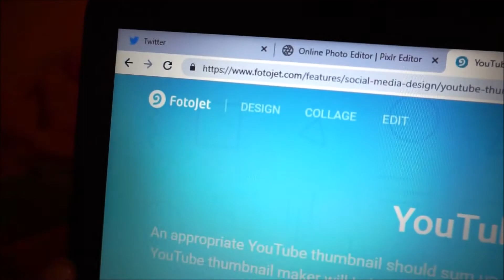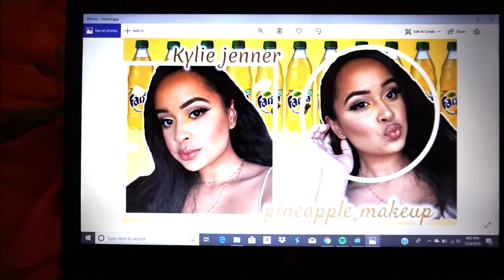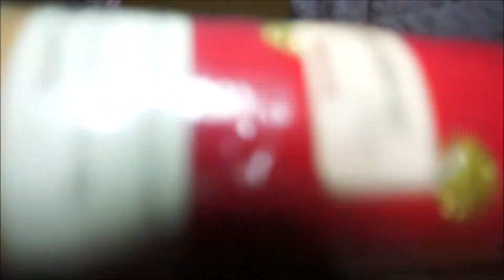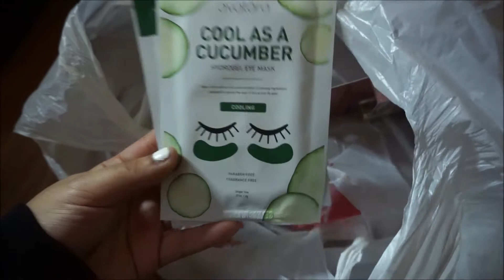Holiday Parties And Christmas Shopping | Dec Vlog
Hi, I love to film videos about my favorite makeup products, makeup trends that are taking over my life, clothing + fashion pieces that are my favorite to style and comfy to wear, and vlog my life month to month!

☛MUSIC
♪ Voce Me Tem - Jmac
♪ White Christmas - Brock Berrigan

EDITING SOFTWARE
» Movie Maker

CAMERA
» Sony A5100